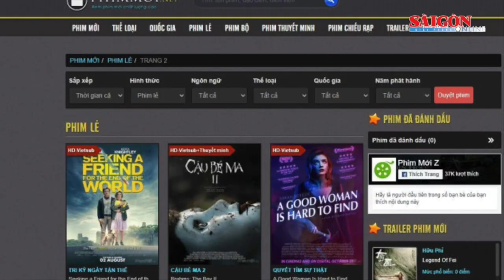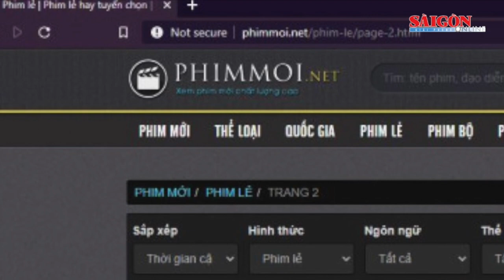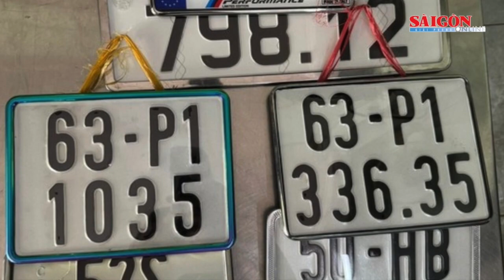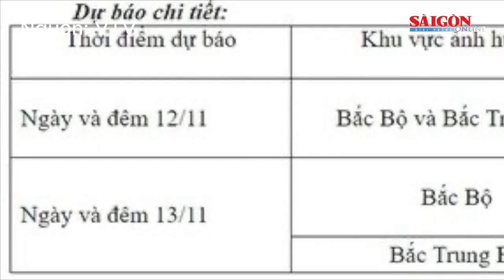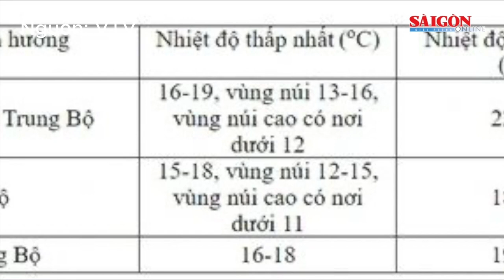Làm căn cước, người đàn ông tìm được người thân sau gần 40 năm mất tích| Tin nóng 12H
Bản tin nóng trưa 12-11, có các thông tin đáng chú ý sau: Quảng Bình: Làm căn cước, tìm được người thân sau gần 40 năm mất tích;  Hà Tĩnh: Tiếp tục phát hiện 1 thi thể nam giới trôi dạt vào bờ biển; Nhiều kênh truyền hình quốc tế rút khỏi Việt Nam: Mừng và lo,...